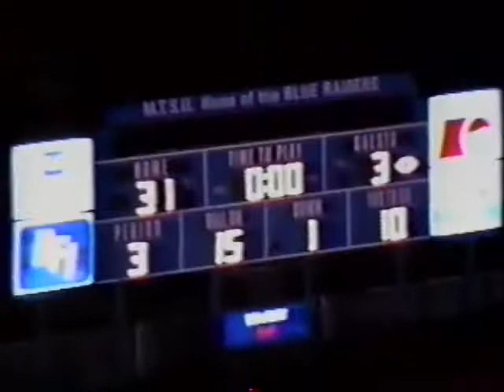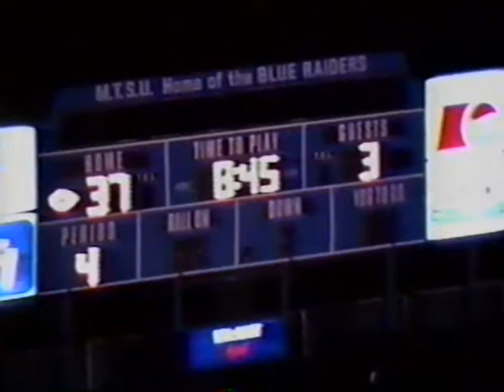1994.09.7 LHS Football @ Riverdale (3-52)L